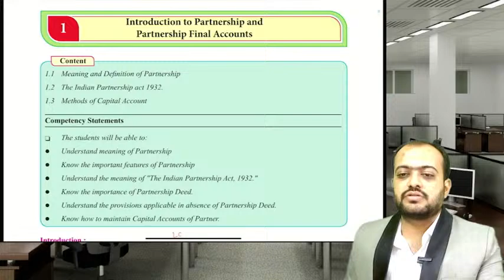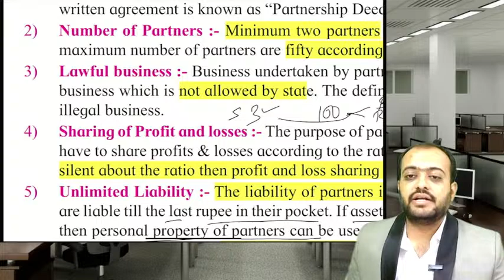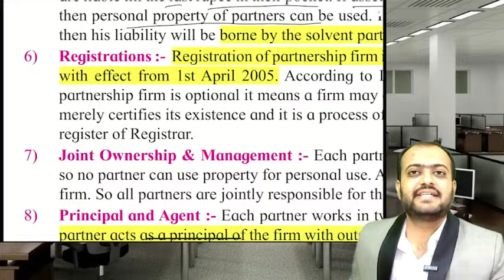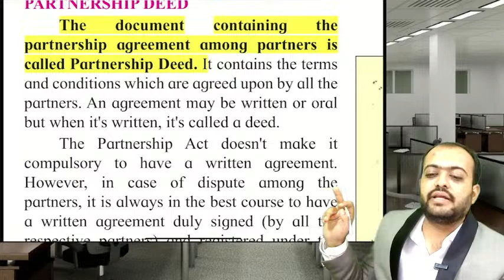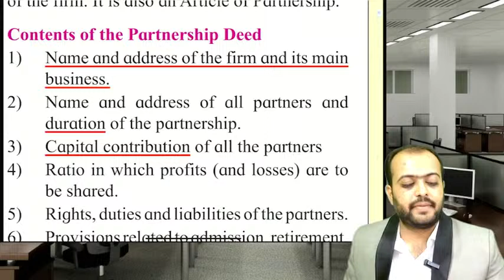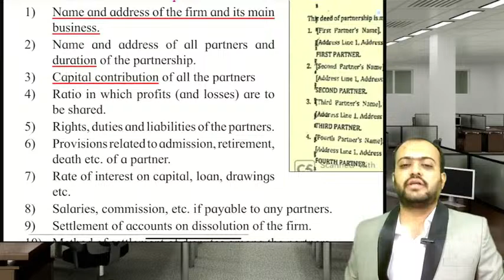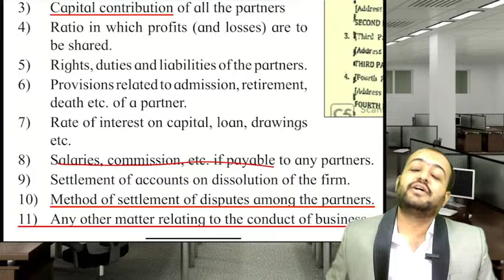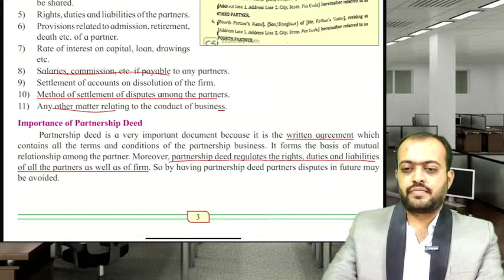12th HSC | Book Keeping & Accountancy | Chapter 1 Partnership | Lecture 2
Tutor : CA KK Sir
Subject : Book Keeping & Accountancy
Topic : Chapter 1 Introduction to Partnership and Partnership Final Accounts Lecture 2

📚👩‍🎓👨‍🎓We provide Online & Offline Education for:
11th, 12th Commerce, CA Foundation, B.Com, BBA, M.Com, MBA

KKCA Classroom Location:
Branch 1:🗺
KK Commerce Academy,
2 mins from K.K.Wagh Agri College,
Near Rasbihari School,
Saraswati Nagar,
Landmark : Bali Maharaj Madir,
Nashik 422003

Branch 2:
KK Commerce Academy,
Above Maharashtra Bhandar,
Just Behind Mac'D,
Opposite to PVR,
College Road, Nashik 422005

partnesrhip,
partnership,
partnership accounts class 12,
partnership math,
partnership act 1932,
partnership account,
partnership deed,
|partnership act,
partnership act ca foundation,
partnership act 1932 lecture,
partnership act revision,
partnership act 1932 ca foundation one shot,
partnership act 1932 in hindi,
partnership act ca foundation revision,
partnership act 1932 ca foundation marathon,
a partnership,
\dissolution of partnership b.com,
partnership deed b.com,
partnership rbi grade b,
partnership act 1932 b.com,
characteristics of partnership b.com,
public private partnership b.ed,
partnership class 11,
partnership class 12,
partnership ca inter,
partnership career definer,
partnership class 11 business studies,
partnership chapter,
partnership ca foundation law,
partnership commerce class 11 isc,
partnership ca,
partnership final a/c,
partnership deed agreement,
partnership deed class 11,
partnership dissolution,
partnership deed class 12,
partnership deed registration online,
partnership easy tricks,
partnership explanation,
partnership example,
partnership explain in hindi,
partnership fundamentals class 12,
partnership firm,
partnership for bank exam,
partnership fundamentals,
partnership group d previous year question paper,
partnership hindi,
partnership hard questions in hindi,
partnership in business,
partnership in hindi,
partnership introduction class 12,
is partnership,
partnership journal entries,
partnership jaiib,
partnership jkssb,
partnership job,
partnership journal entry examples,
partnership jkssb vlw,
partnership jlp,
partnership junior accountant,
partnership ka question,
partnership kya hota hai,
partnership ke question,